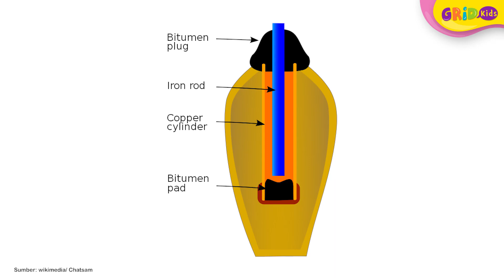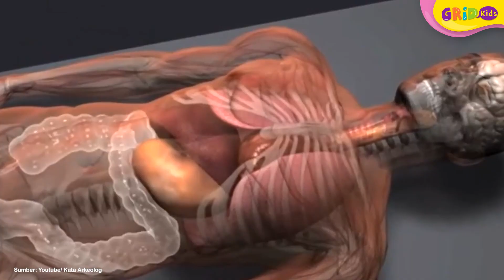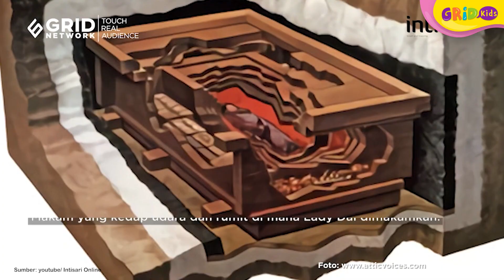Misteri Penemuan 14 Artefak Teraneh di Dunia, Ada Topeng yang Berasal Dari Abad ke-11 SM (Bagian 2)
Hi, kids. Ada yang pernah melihat langsung artefak-artefak kuno? Ada banyak artefak- artefak kuno yang ditemukan di berbagai belahan bumi. Seperti misteri beberapa artefak teraneh di dunia berikut ini.

GRIDSKIDS ARE ALL ABOUT FUN!